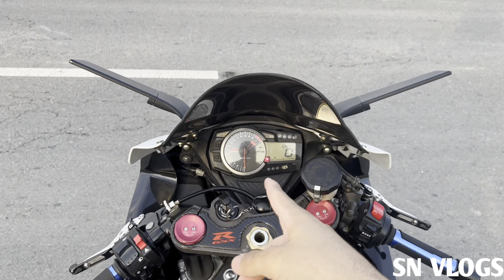Buying Guide For Beginners | GSXR price & specs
In this video you'll find comprehensive insights into purchasing your first GSXR motorcycle. From exploring the different GSXR models, detailing their specifications, to discussing their market prices, this guide will equip beginners with valuable information to make an informed decision. Whether you're a motorcycle enthusiast or a newbie, this video will serve as a handy reference point for your GSXR purchasing journey.